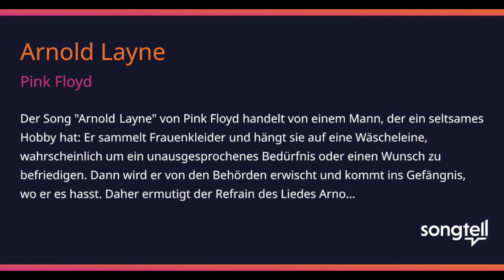THE PINK FLOYD "ARNOLD LAYNE" 1967 (FULL BALANCED STEREO REMIX)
THEIR FIRST GREAT SINGLE.. - WHAT A NEW GREAT SOUND at that time...